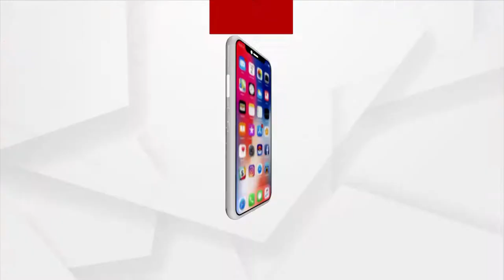ଆଜି ପ୍ରଭୁଙ୍କ ମନରେ ଅନେକ ବ୍ୟଥା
ବଡ ଏକାଦଶୀରେ ଖାଁ ଖାଁ ଧବଳେଶ୍ୱର ମନ୍ଦିର ପରିସର ।